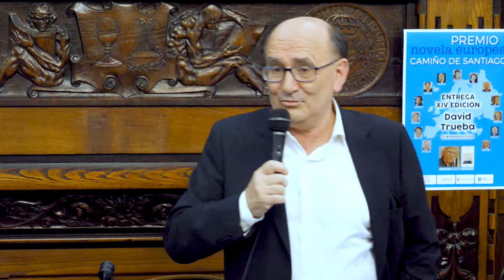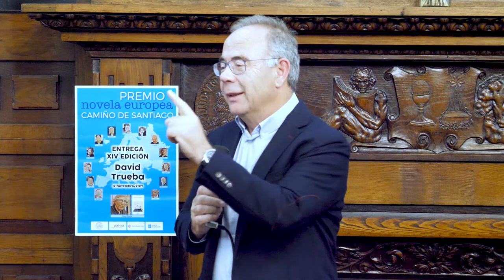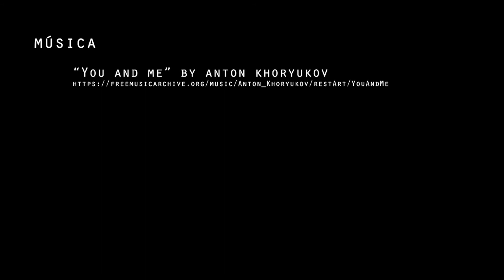Acto de entrega da XIV edición do Premio de Novela Europea Casino de Santiago. 12.11.2019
Gravación realizada polo Club de Comunicación do IES Rosalía do acto de entrega da XIX edición do Premio de Novela Europea Casino de Santiago no Café Casino de Santiago de Compostela o 12 de novembro de 2019